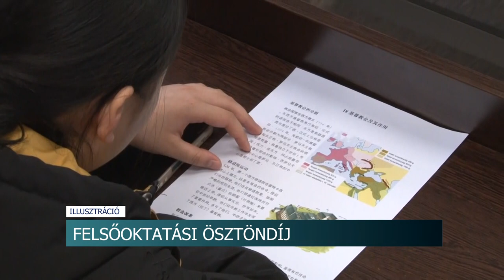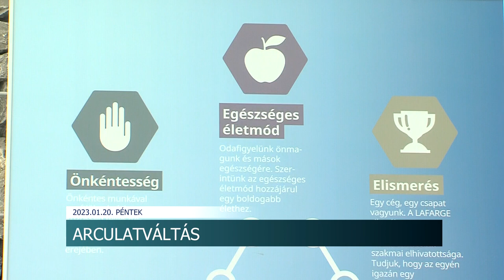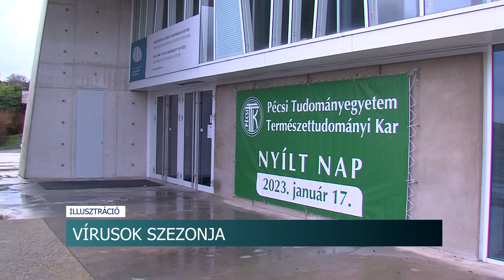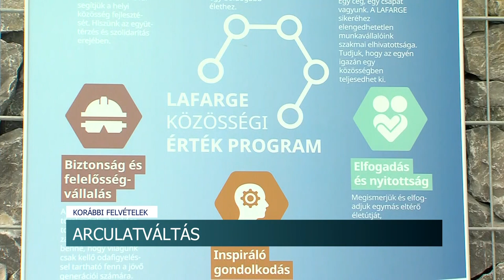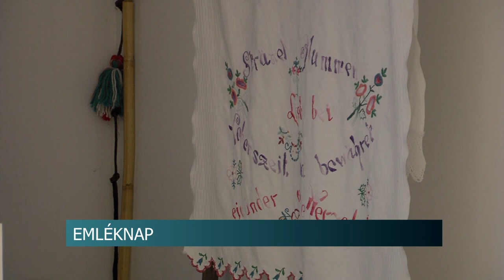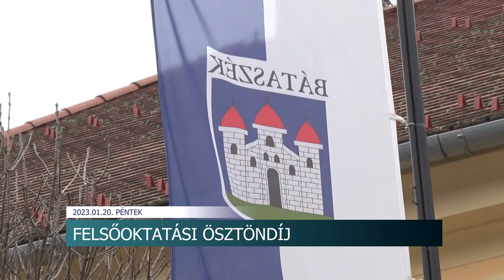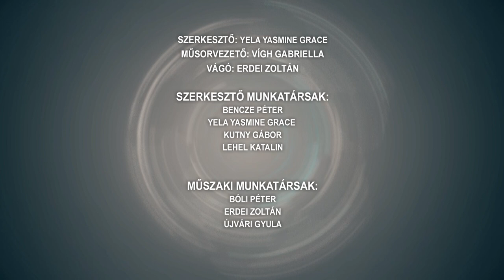Híradó - Tolnatáj TV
A régi polgármesternek szavaztak bizalmat - Tóth Szabolcs nyerte az időközi választásokat Iregszemcsén
Felsőoktatási ösztöndíj Bátaszéken - a város támogatja a jól tanuló hallgatókat
Felekezeti kerekasztal – Dombóvár
Nyakon és fülön lőtte haragosát Bátaszéken egy tolnai férfi gázriasztó pisztollyal